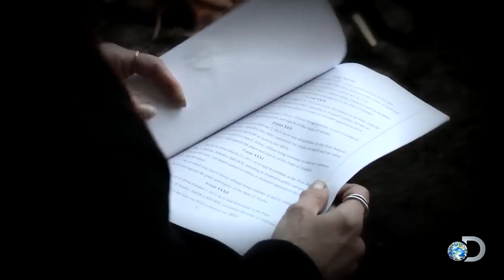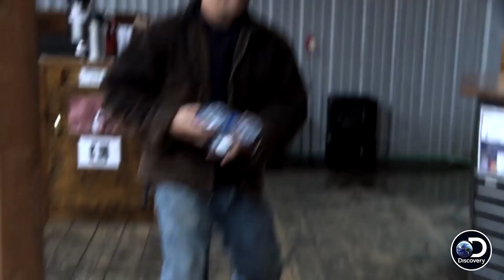How rich are “Alaskan Bush People” today?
In the era of reality television shows, the uniqueness of the Brown family surviving in the wilderness caught the interest of millions of viewers as shown in the series “Alaskan Bush People.” Living off the grid in the 21st century is really a challenging task, but this family, they claimed, was the real deal. The patriarch, Billy Brown and his wife Ami Brown, raised their children away from the convenience of modern technology. The TV series premiered in 2014 and was shown on the Discovery Channel for 12 seasons. Due to the success of the show, the family became famous and each of them earned a significant amount of money from it.

We'll try to answer to questions below in this video:
What is Alaskan Bush People?
Who is Alaskan Bush People cast?
What happened to Alaskan Bush People?
Who is Alaskan Bush People judges?
Is Alaskan Bush People canceled?
Where was Alaskan Bush People filmed?
Who is Alaskan Bush People host?